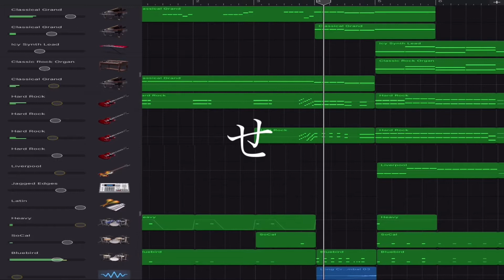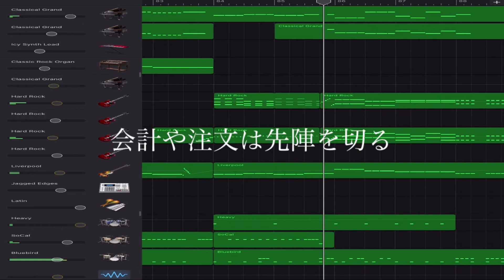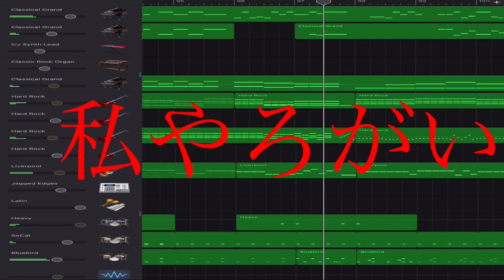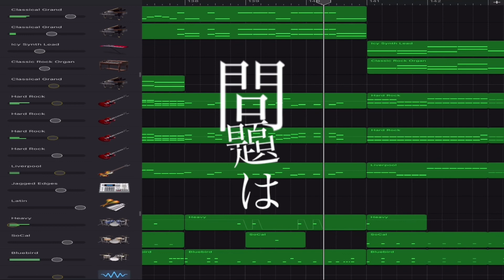【耳コピ】うっせぇわ / Ado 全楽器表示 GarageBand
ちなみに初投稿日から500日目です🎉

総制作時間: 12時間ぐらい(たぶん)

GarageBand(iPad)を使用
使用音源
ピアノ: Keyboards → Classical Grand
シンセ: Leads → Icy Synth Lead
オルガン: Keyboards → Classic Rock Organ
ギター: Other → Hard Rock
ベース: Other → Liverpool
ドラム
シンバル: Heavy (& Jagged Edges)
ハイハット&タム: SoCal
バスドラム: Bluebird
パーカッション: Latin
外部音源(iRig HD 2による録音)
銃構える音: 金アサルトライフル(フォートナイト)

編集ソフト
Premiere Rush(iPad)→画面結合
KineMaster(iPad)→テロップ
ibisPaint X(iPad)→テロップ作成(ラスサビのみ)

オリジナル曲も作ってるので気になったらCHECK!!

この概要欄のテンプレートはたまに更新するので、最新の情報は最新の動画でCHECK!!
最終更新日
2020.02/12

266本目の動画(非公開を含む)

毎日投稿最高記録170日
初動画投稿日2019.10/04
初投稿から500日目(2021.02/14)
2周年まで231日
777日目は(2021.11/19)
1000日目は(2022.10/18)

【初投稿動画】(音程が若干外れてしまっているため非公開にしていたもの)
【関連動画】
●関連動画↓

●関連の再生リスト↓

メイン。ゆるめ。

絵のアカウント。アイコン企画を月1開催するかも
【Instagram】たまに投稿するよ♪

【Pixiv】絵を見たい方はこちらへ(更新頻度低いけど…)

【Peing質問箱】Twitterメインアカウントで募集したり答えたりしてます
【更新されやすいプレイリスト】

【LINEスタンプ】使ってみてね♪

【よく使うアプリ】
GarageBand(耳コピ,作曲)
ibisPaintX(絵,サムネ)
iMovie(Macでの編集)
Premiere Rush(iPadでの編集,無料版)
【使用機材】
iPhone(撮影)
iPad(編集)
iRig HD 2(音源収録)
【直撮りの話】
・部屋を暗くしてiPhoneで撮ってる(目に悪そう)
・音源収録はiRig HD 2という機材とGarageBandでやってる
【やって欲しいこと知りたいことについて】
質問→質問箱へ(上記)
アイコン描いて→Twitterの絵のアカウントへ(上記)
耳コピして→個人的に好きな曲じゃないとしません。(時間がかかる)
【軽く自己紹介】
2004.03/18生まれ
性別現在未公開
(歌ってみた出して公開みたいな形になると思う)
↑もしかしたら新しいチャンネル作るかもしれない(予定ではない)
好きな色: 赤 ピンク 緑 青
趣味: 耳コピ お絵描き ゲーム
ピアノ弾けません
耳コピの起源は多分小1の鍵盤ハーモニカで
絵の起源は幼稚園の頃から絵とか粘土ばっかりしてた
思い出のゲームはポケモンホワイト2(ドットが好き)
最もハマったゲームはMInecraftとスプラトゥーン
iPad mini で耳コピ・絵・編集
パソコン欲しい
ボカロPなるかもしれない